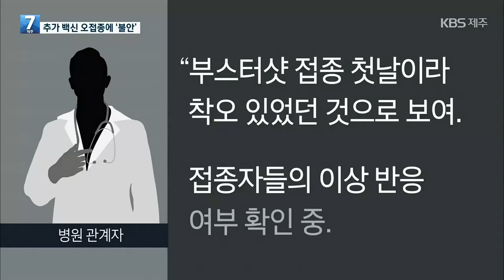추가 접종 시작됐는데…종합병원서 백신 ‘오접종’ / KBS 2021.11.24.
백신 접종 효과를 높이기 위해 이달부터 추가접종, 이른바 부스터샷이 시행되고 있는데요,
도내 한 종합병원에서 백신을 기준에 맞지 않게 접종한 것으로 드러났습니다.